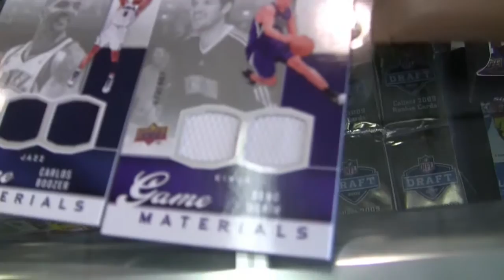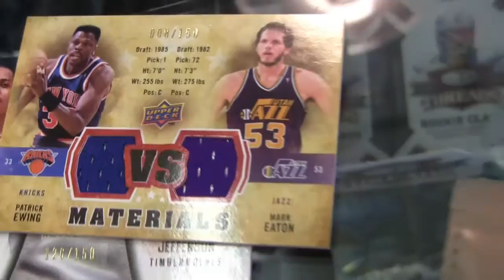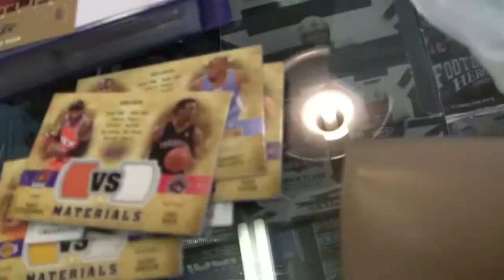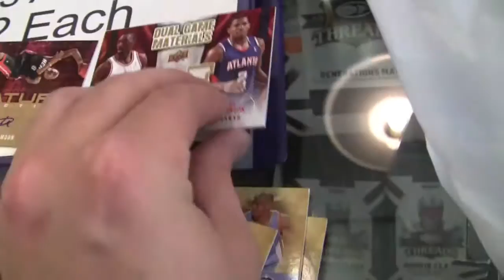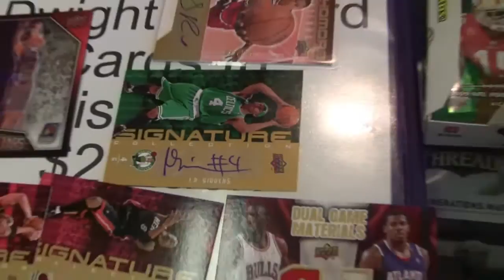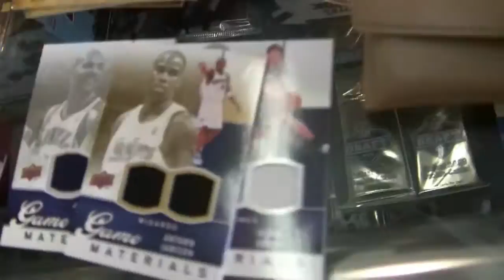JAKE BREAK HOT BOX! 09-10 Upper Deck Basketball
HOT BOX!